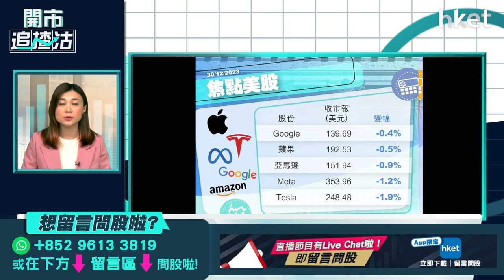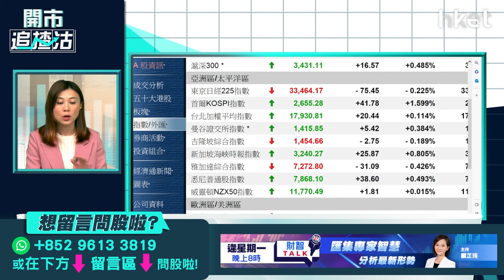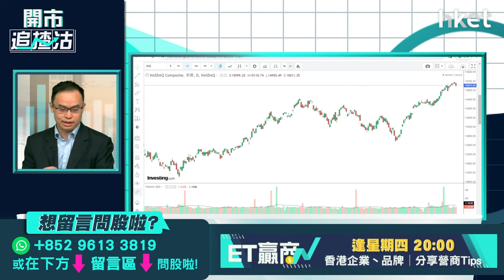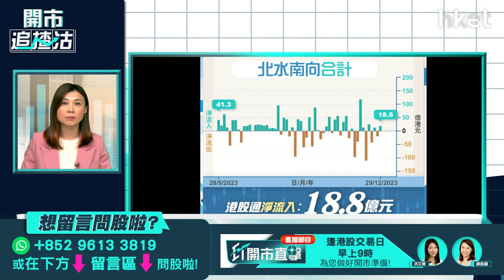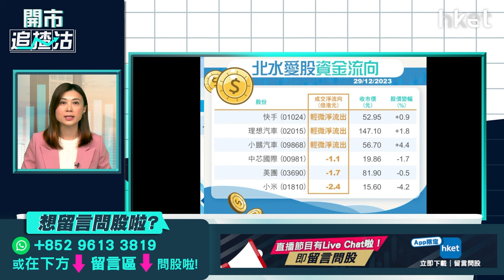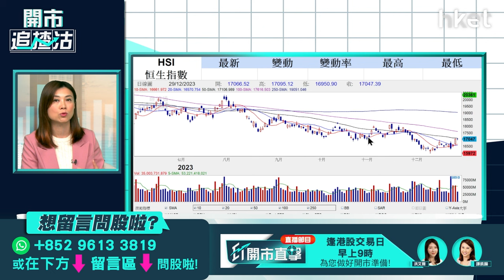【開市追揸沽】港股首季展望及選股策略 阿里裁定壟斷有何影響？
2023年最後一個交易日，恒指反覆上落，萬七關失而復得，最終收市升3點，報17,047點。不過，全年計恒指跌幅近14%，是連跌第4年。港股第一季展望如何？有何選股策略可留意？人民銀行同意阿里巴巴（09988）金融科技平台螞蟻集團旗下的支付寶，變更為無實際控制人，即代表阿里巴巴創辦人馬雲退出其控制權。加上，「二選一」反壟斷案中京東（09618）勝訴，阿里巴巴需向京東賠償10億元人民幣。阿里巴巴去年跌11%，略跑贏恒指，上述消息對公司後續經營有何影響？富途證券高級策略師譚智樂（Arnold）今早9時於《開市追揸沽》為你逐一解析。